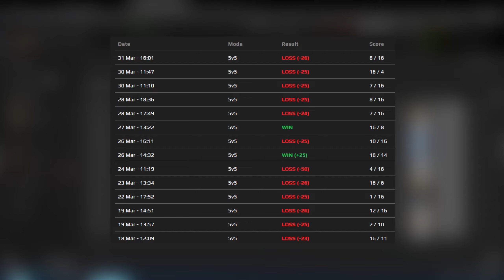Serious Discussions in CSGO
Good Topics in CSGO

To everyone who's watching and enjoying my content , Thanks a lot
"No Players/Trollers Were Harmed in the Making of This Video"
KAPPA :-)

-I don’t own the rights to any footage or other sound , but the content is mine.